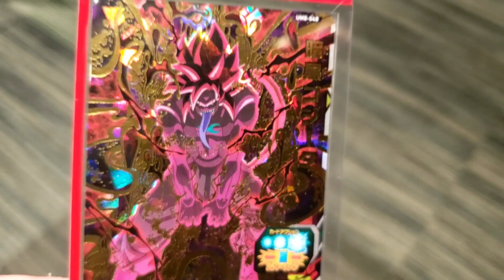UM8-048: Dark Gogeta (Dragon Ball Heroes)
"More! Fight me more!"

CAA: Sparking
Super Attack: Dark Big Bang Kamehameha